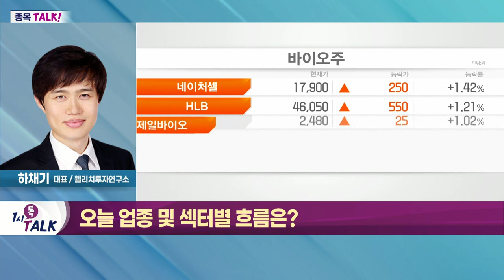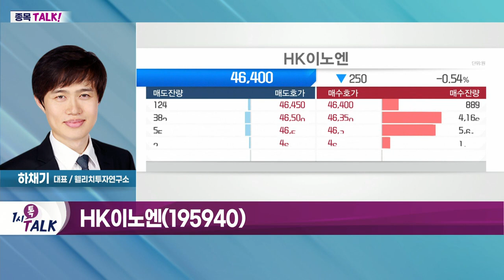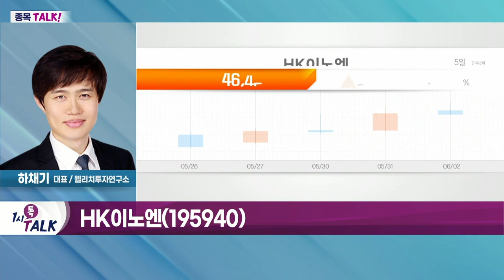HK이노엔(195940)... 국내 유일 천연두 백신 생산_종목 TALK (20220602)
- WHO "원숭이 두창, 30개국 550건 확진"
- 올여름 전 세계 확산 경고… 우려 확대
- 질병청, 2급 법정감염병 지정
- 원숭이 두창 확산 공포에 바이오株 부각

- 전문의약품·HB&B(건강기능식품·화장품·음료) 사업
- 기초수액·헤르벤·케이탭 등 제조·판매
- 컨디션·헛개수 등 건강기능식품 판매
- 국내 유일 천연두 백신 생산
- 천연두 백신, 원숭이 두창 85% 이상 예방